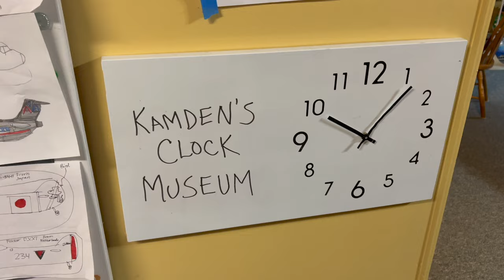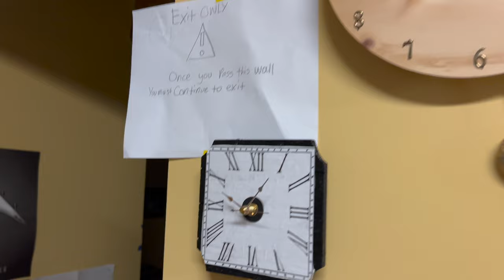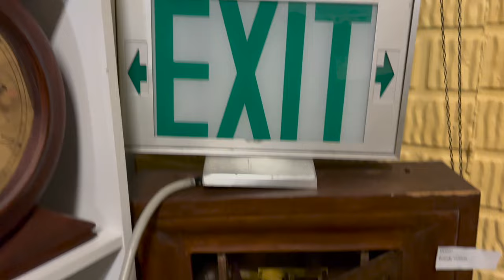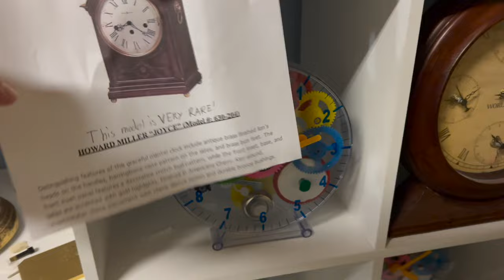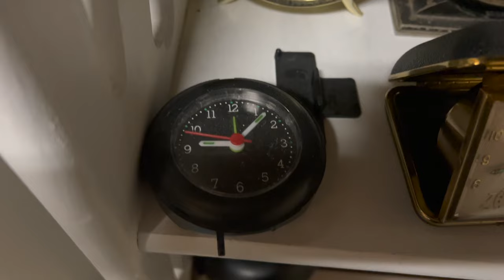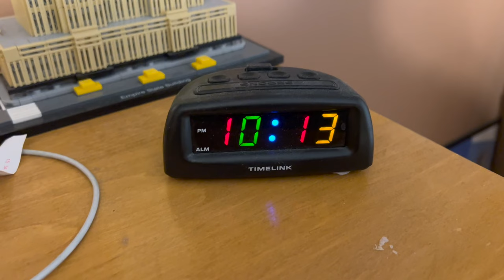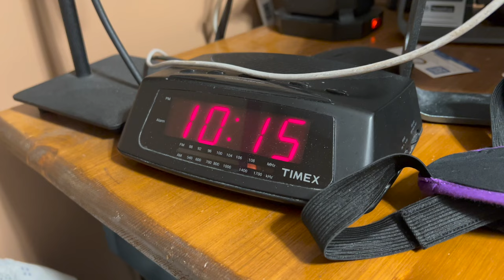The Clock Collection as of March 26, 2022.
Here is the most up to date tour of the shop! Since the last update, a lot of new clocks are being featured in 2022! This is also the first clock collection video of 2022.